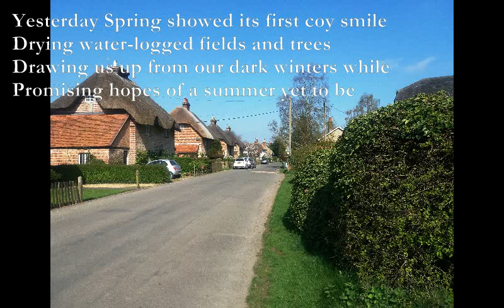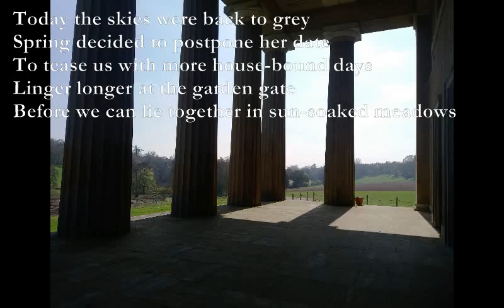Spring [poem set to music]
Spring

D6+9 D7+9
Yesterday Spring showed its first coy smile
G/E Asus4 - A7
Drying water-logged fields and trees
Em7 A7
Drawing us up from our dark winters while
Bm7 C#m7
Promising hopes of a summer yet to be

We walked beside a river clouded with rocks
Waters rushing to discharge earth through the weir
Early bathers were wading in the lock
And the Inn's garden laughing with children and beer

D F#m
Today the skies were back to grey
G A7
Spring decided to postpone her date
D Bm
To tease us with more house-bound days
Em F#m
Linger longer at the garden gate
Em A7 Bm/D
Before we can lie together in sun-soaked meadows

Toby Darling
15.4.18

D6+9: xx0435
D7+9: xx0210
G/E: 0x543x
Asus4: x0203x
A7: x0202x
Bm/D: xx0432